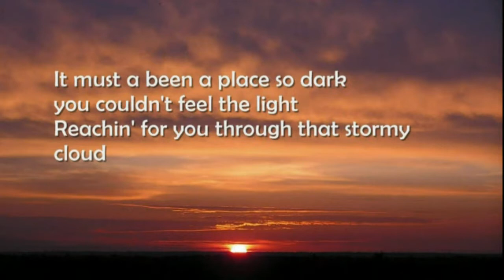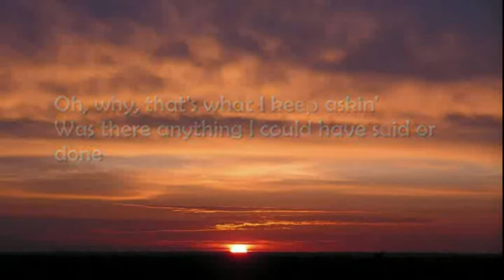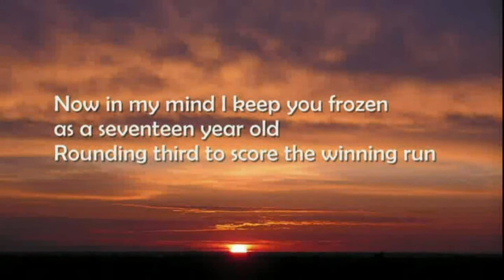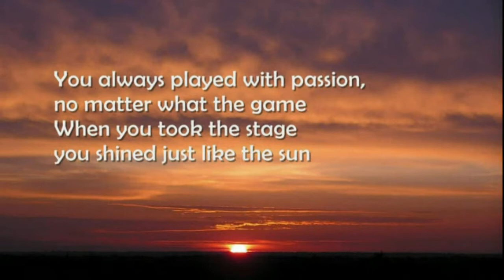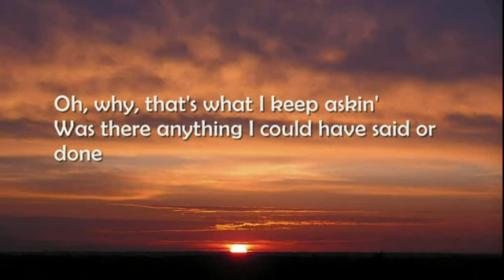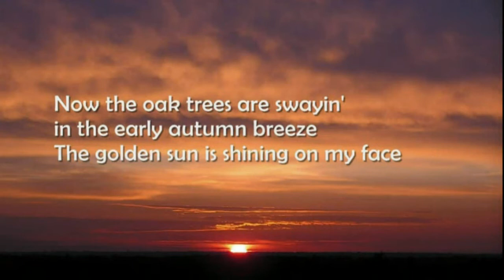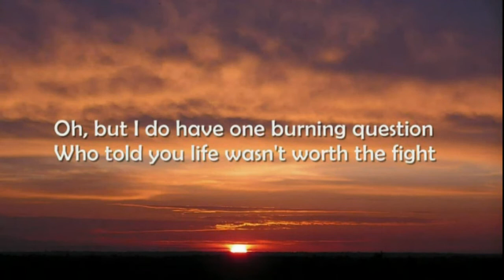In Memory of Teddie Clark WHY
In Memory of Teddie Clark
On July 27 2009 Teddie went to his heavenly home.
We all loved Teddie and he will always be remembered in our hearts.
Dennis Ray Garner Sometimes in life our song my pause and we act to quick and make the wrong decisions and our song ends. If we could only Pause for 1 or 2 days, we would get the answer for the next verse and then to the course. It is so hard when some life songs are ended by walking away before they get published in full. If they could only look through others eyes, they would have seen it was already a master peace.